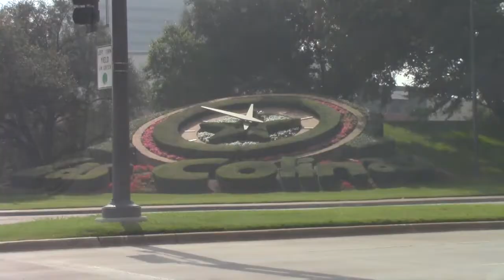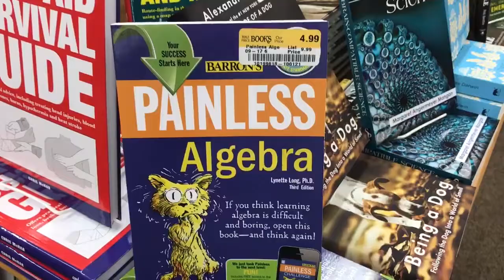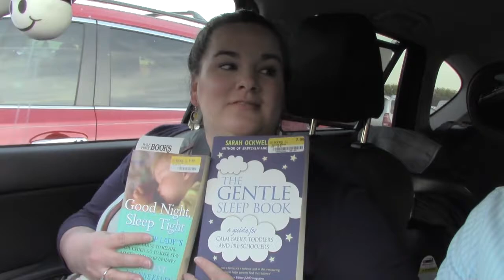Today Was The Definition Of Irony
Today was the definition of Irony. It was like something out of the Alanis Morissette song "Ironic." Jacob had the car today, which meant he and Gabriel had the freedom to go anywhere! No sitting around the house today! No sir! Well, that's how the day started but then Gabriel decided to take the longest nap he's taken in weeks. The day wasn't a total loss, there was a fun lunch with mom and her coworkers then we ran errands after work as a family. It was a good day!